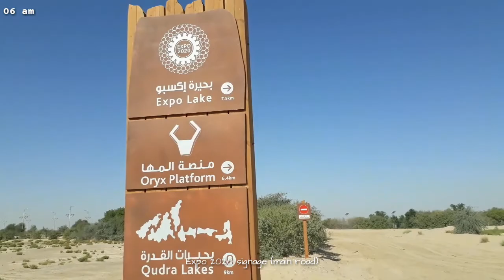Vlogmas #2 🌲🎅 : Expo Lake 2020 Trip ¤ Life in Dubai 🇦🇪 ¤ it's joy vlogs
First time namin pumunta ng Expo Lake 2020..ito ay man made lake na nasa gitna ng desyerto. Sa mga andito sa UAE na gusto pumunta sa place na to kailangan meron kayong service kasi medyo malayo sya..at free pag pupunta kayo dito walang entrance na babayaran..camping place din sya..maraming nagkacamping dun especially during winter season.pagkatapos namin sa Expo Lake 2020 pumunta din kami sa Flamingo Lake..!!!..we had so much fun!..nakakapagod pero happy naman..sulit ang holiday!

PLEASE DON'T FORGET TO SUBSCRIBE TO MY CHANNEL AND MAKE SURE TO CLICK THE NOTIFICATION BELL 🔔 SO YOU WILL BE UPDATED FOR MY UPLOADS, IF YOU ENJOYED THIS VIDEO GIVE IT A THUMBS UP🖒AND YOU CAN LEAVE YOUR COMMENTS 💭 DOWN BELOW⬇.